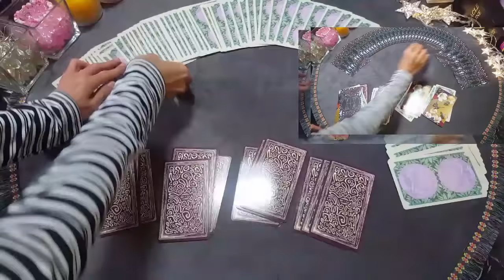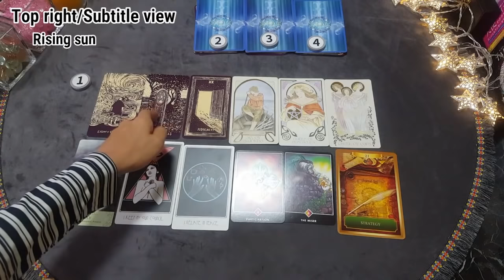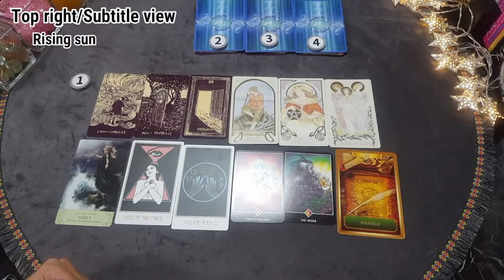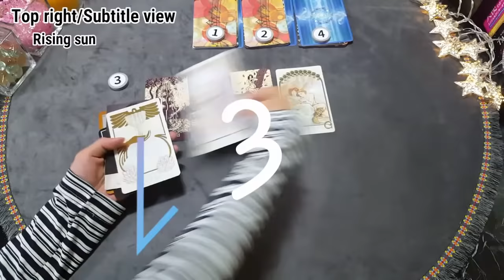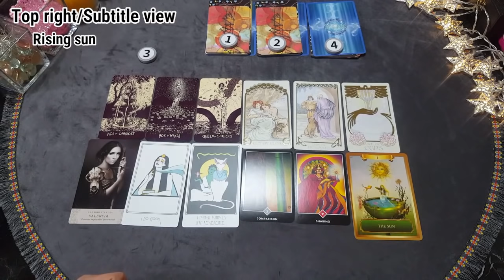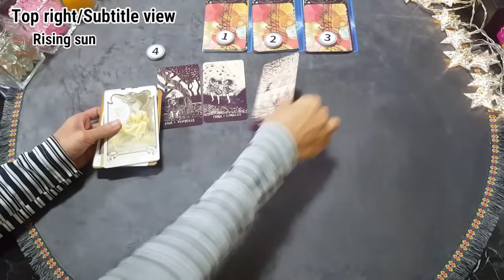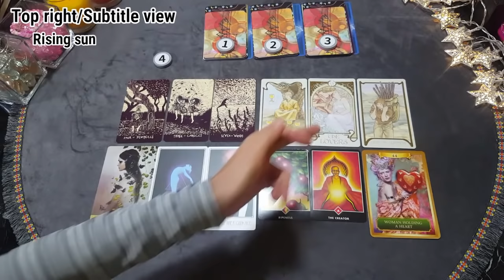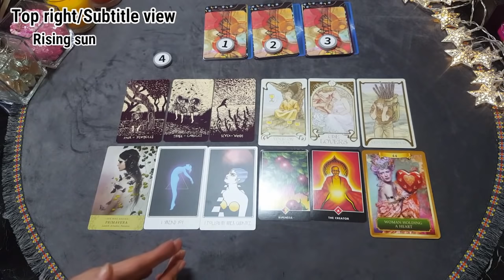[타로카드/연애운] 그사람은 나를 어떻게 생각 할까? he think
[타로카드/연애운] 그사람은 나를 어떻게 생각 할까?
그사람 생각 속마음 타로
prophecy card   pick a card